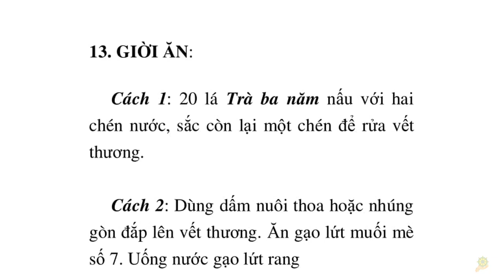Thực Dưỡng | Chữa Giời Leo | Zona Thần Kinh | Trợ Phương Cho Số 7 | Sổ Tay Dưỡng Sinh Ohsawa